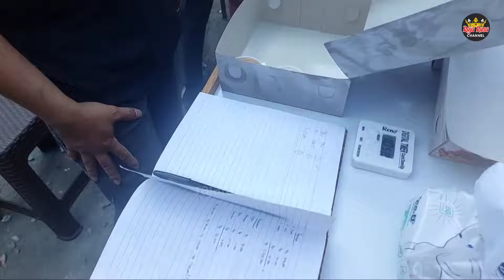CUMA JUALAN 3 JAM OMSET 3 JUTA!! Usaha BELUM BANYAK PESAING, BARU SELESAI GORENG LANGSUNG LUDES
Nama: Ayam Goreng Utuh

Ide jualan

Ide usaha

Ide bisnis

Usaha omset jutaan per hari

Usaha omzet puluhan juta

Usaha omset ratusan juta per bulan

peluang usaha

inovasi usaha

usaha sampingan

inspirasi usaha

Ide usaha kaki 5

Ide usaha kaki lima

Ide usaha pinggir jalan

Jajanan viral

Review makan

Review makanan

Review street food

Kuliner viral

Makanan viral

Kuliner kekinian

Inspirasi usaha

Motivasi usaha